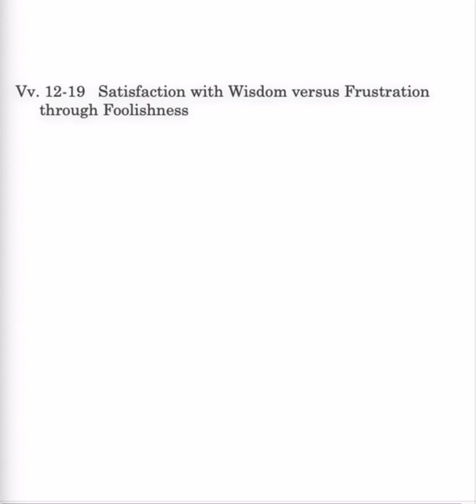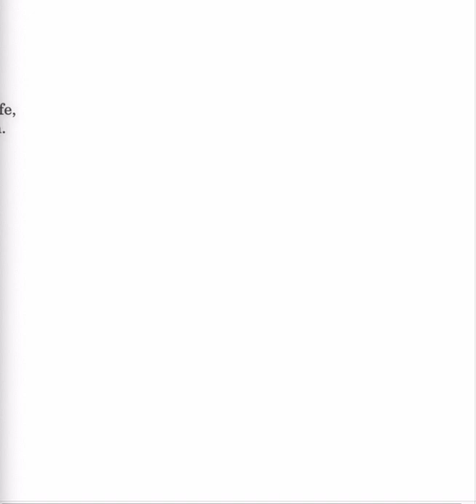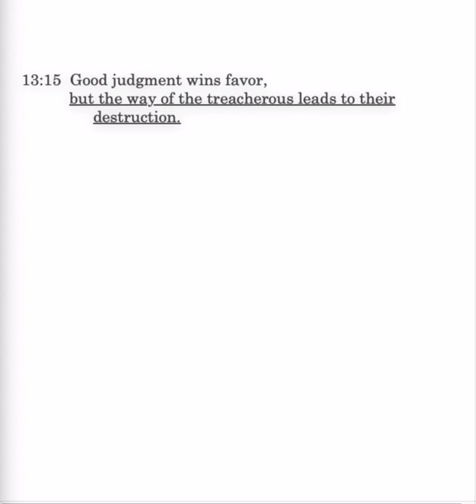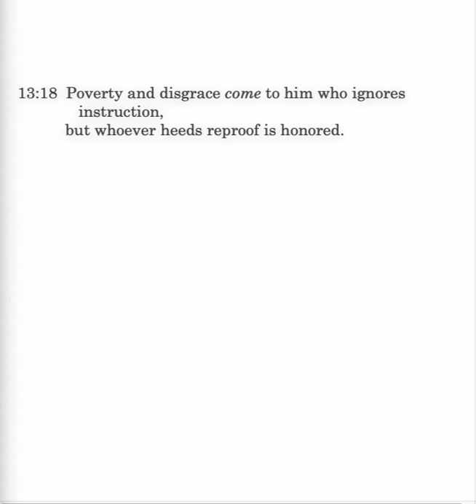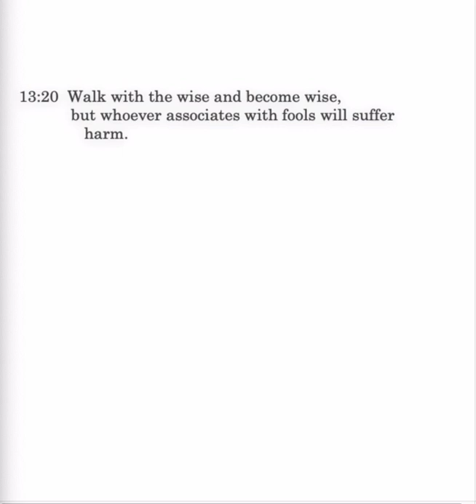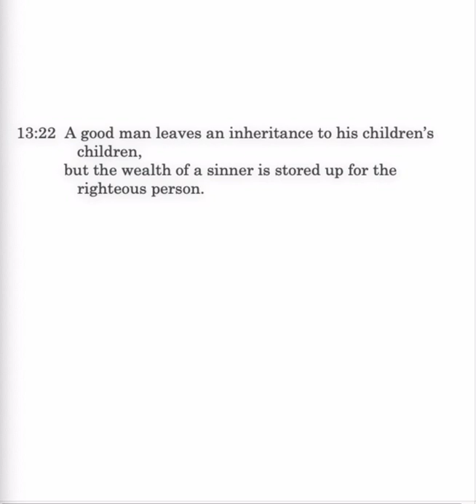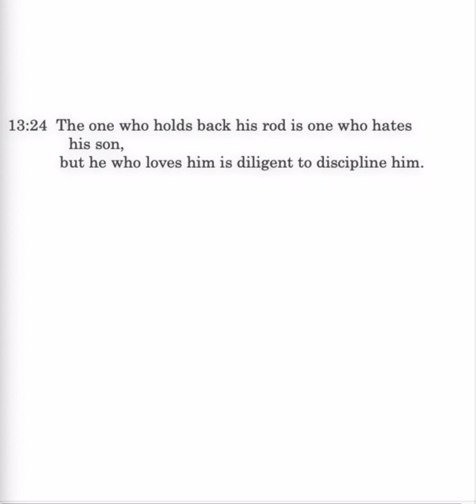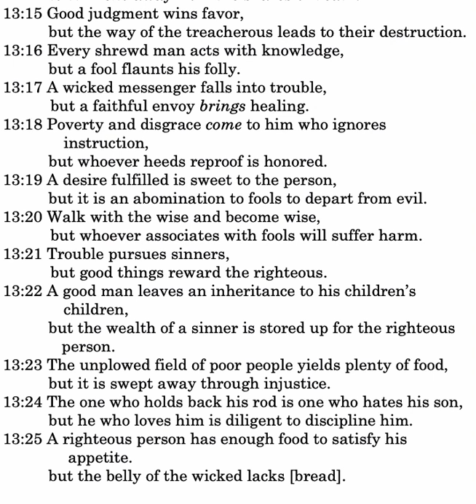CS Proverbs 13:12 25 Lesson 44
Proverbs 13:12-25: psychological affects on vain people; fountain of life; good judgment wins favor; shrewd men; wicked and faithful messengers; walk with the wise; inheritance; rod and discipline.